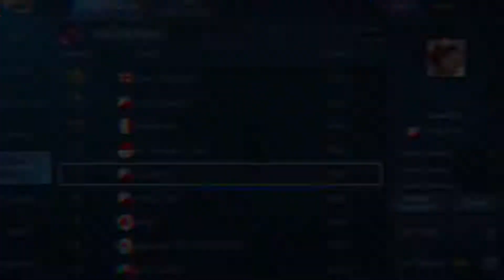Learn the Best Yve Build from Top Global Yve - ᴄʟɪɴᴄTᴢʏ. | Mobile Legends